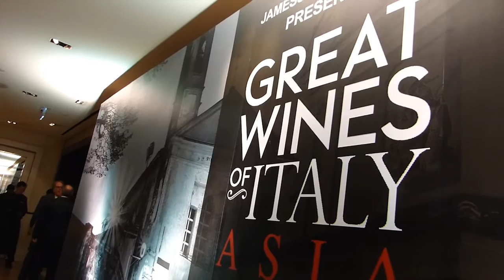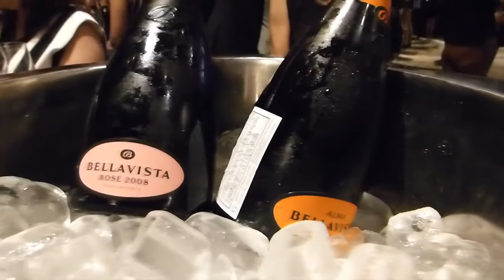Great Wines of Italy Bangkok - Video Coverage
Great Wines of Italy event in Bangkok attracted close to 1,000 of Bangkok's wine lovers and trade professionals, making it the largest premium wine event ever in Thailand. "It rocked Bangkok's wine world," said James Suckling CEO/editor of James Suckling.com.

To kick off the event, about 200 selected VIP guests and trade professionals attended our Wine Collector’s Dinner held at Grand Hyatt Erawan Hotel’s Residence on November 29. Guests had the pleasure to enjoy a multi-course dinner created by Michelin-starred guest chef Massimo Mentasti from Villa Sparina. On top of that, they had the opportunity to dine with some of Italy’s most respected winemakers and taste treasured bottles brought by winemakers and producers especially for the dinner event.

The next day on November 30, the event culminated as owners and winemakers from close to 80 prestigious Italian wineries personally poured more than 950 premium bottles for the city’s eager wine crowd at the Grand Tasting event held at the Hotel’s Grand Ballroom.

In this video, you will see wine lovers tasting some prized bottles and recent releases from each winery, and asking pertinent questions to winemakers who are responsible for producing the bottles at the tasting, a rare opportunity for many. Surahn Sidhu, a former songwriter and producer of Australia’s famous band Empire of the Sun, flew from Australia to spin the music at both of our dinner and tasting events.

You can watch the video here to get the event vibe and savor some great moments from the dinner and tasting. You can also check out our post event coverage here for some great photos. Next year's Great Wines of Italy Asia will be December 8 and 9, 2016.